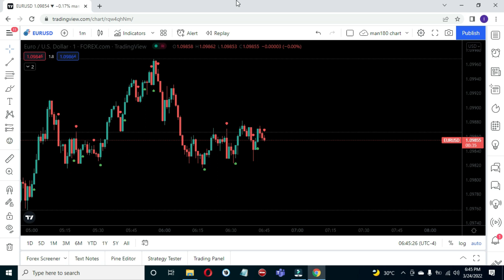March 24 Major Pair Euro vs US Dollar EURUSD London Session